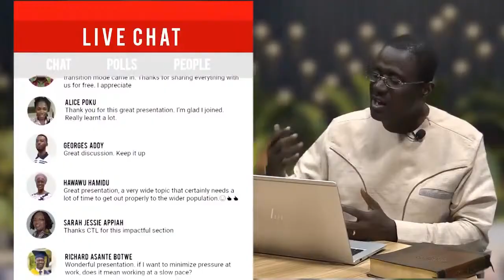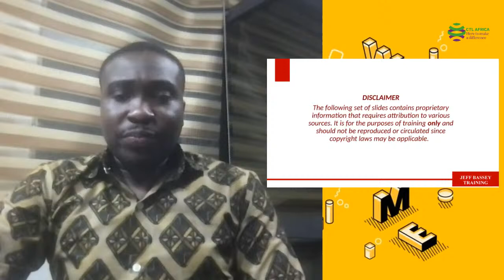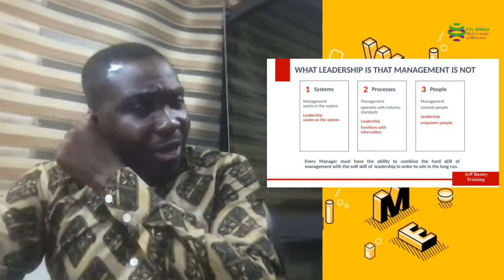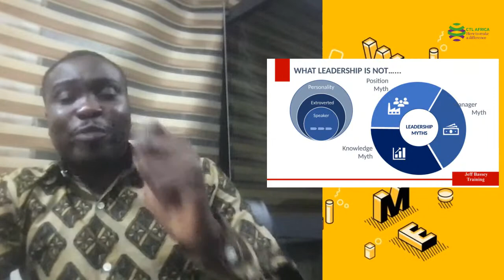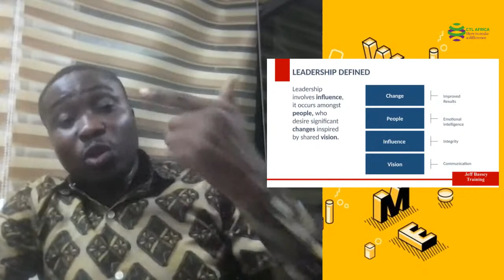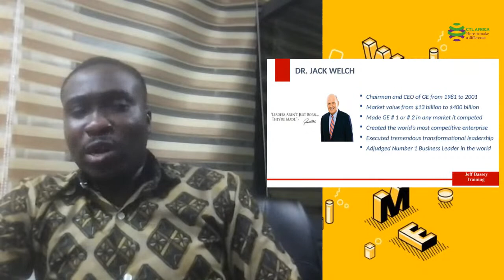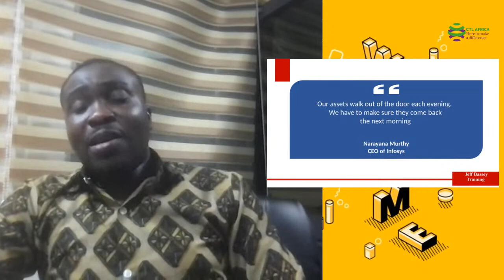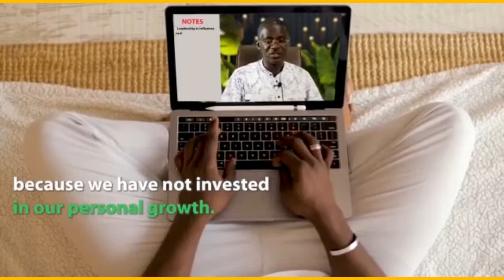WHAT LEADERSHIP IS THAT MANAGEMENT IS NOT WITH DR. JEFF BASSY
“Management is doing things right; leadership is doing the right things”. – Peter Drucker
“Management is efficiency in climbing the ladder of success; leadership determines whether the ladder is leaning against the right wall” - Stephen Covey